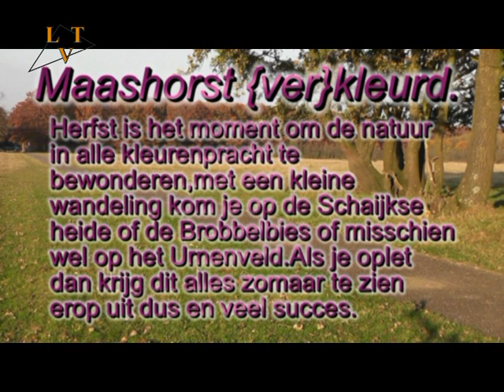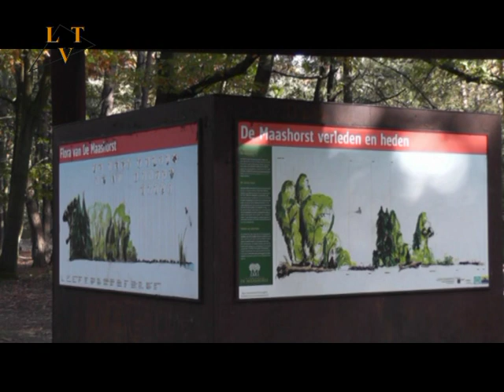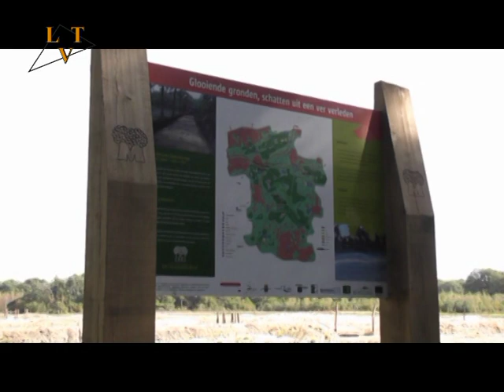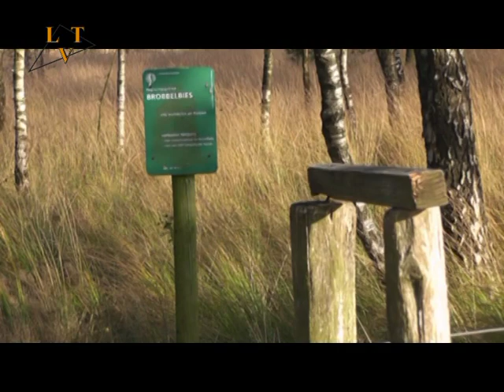Maashorst verkleurd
Beelden van natuurpark de Maashorst